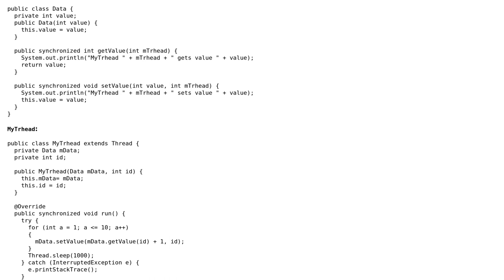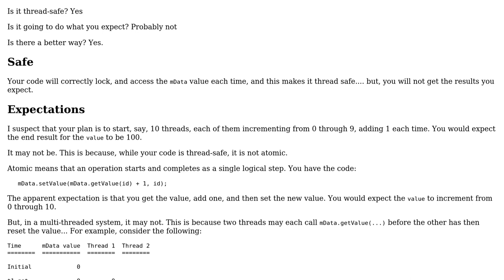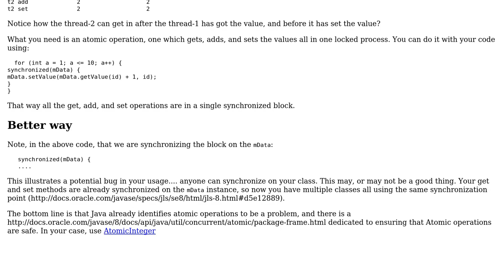Code Review: Safe Thread Synchronization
With thanks & praise to God, and with thanks to the many people who have made this project possible! | Content (except music & images) licensed under CC BY-SA | Music | Images & others | With thanks to user rolfl user Jordi Castilla and the Stack Exchange Network Trademarks are property of their respective owners. You are responsible for your own actions.